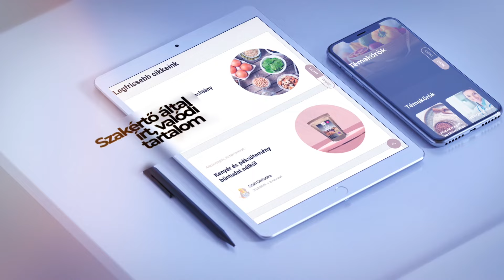Szafi Dietetikai Team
Szafi Dietetikai Team segít Neked, hogy jobban megismerd szervezeted működését, és ezáltal bemutatja Neked,  melyek azok a diéták, amelyek hatásosak.